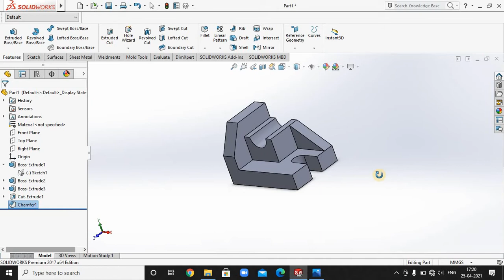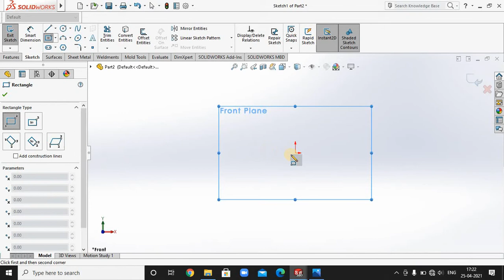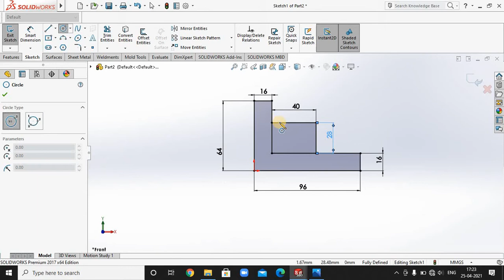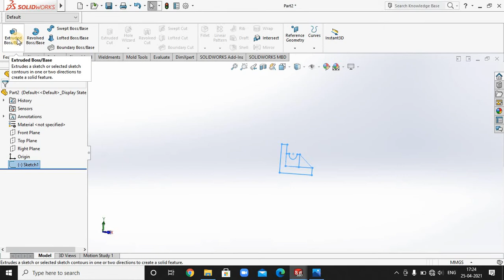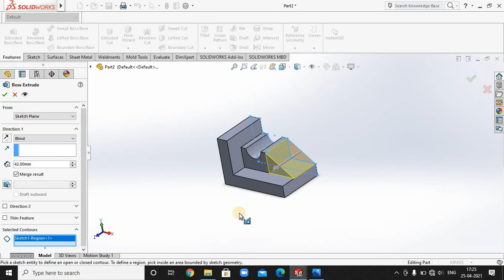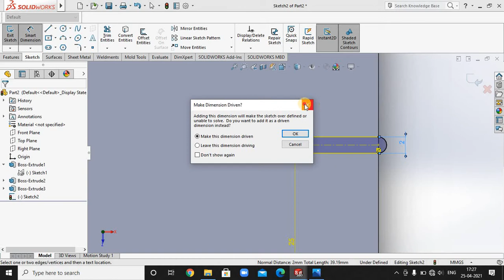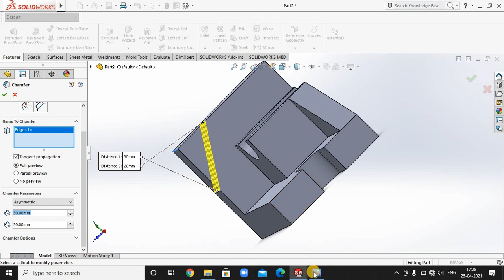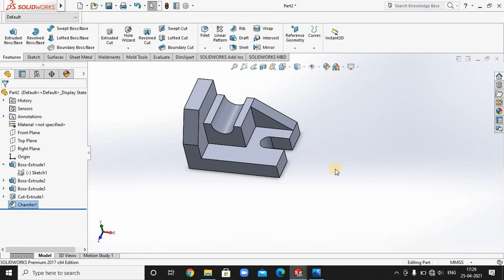solid works tutorial for beginners exercise 1 II [CAD STYLERS] II SOLIDWORKS TUTORIAL SERIES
This video is for those who is beginner to learn solid works and those who want to revise.

In this video we covered all the useful required tasks and tricks that helps you to make design easier, understandable.